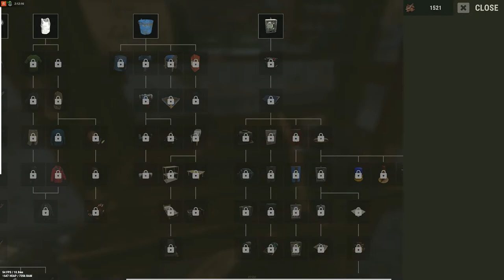Gaming Live with Restream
Casual gamer playing multiple game types from Sim, RPG, Racing, Survival, Action, Adventure, Shooter, Space.